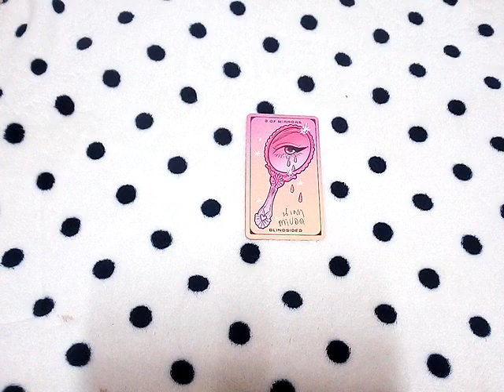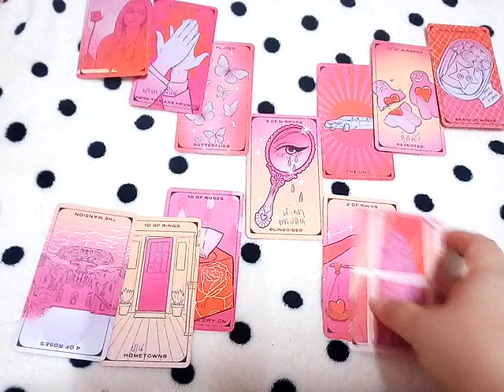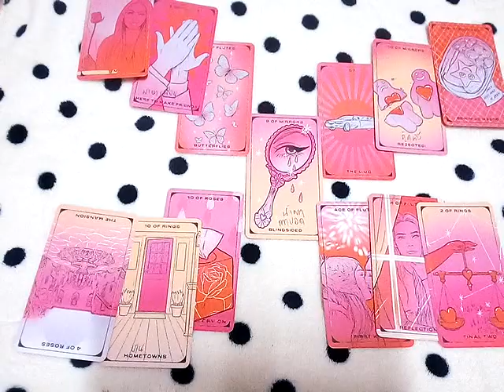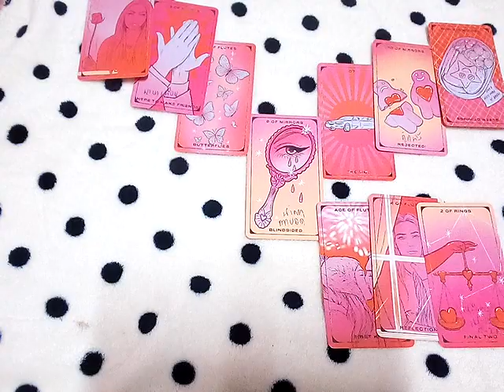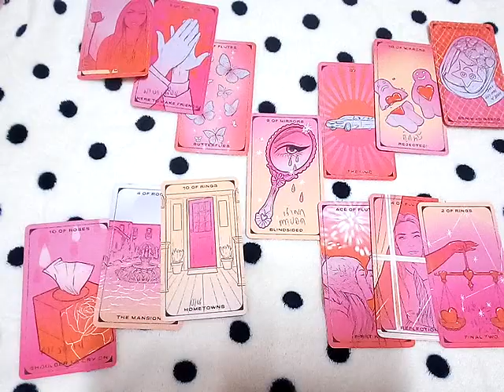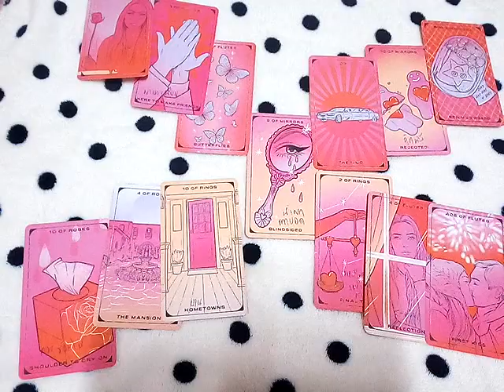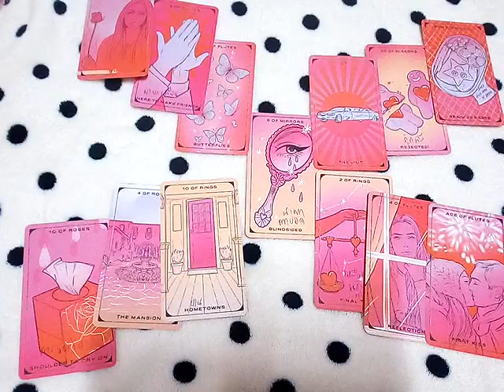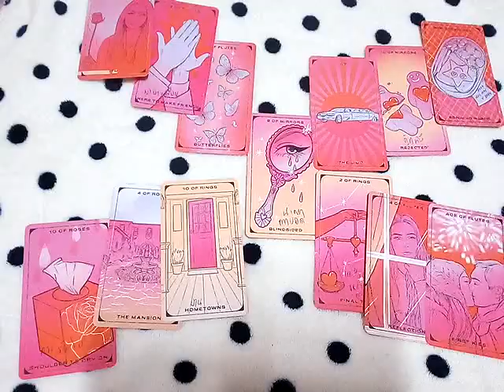ราศีกรกฎ&ลัคนากรกฎ ดวงทั่วไป การงาน การเงิน ความรัก โชคลาภ มิถุนายน 2567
ดวง12ราศี เดือนพฤษภาคม2567

Fb.com/cindytarot

ไลน์ aetarot24

11ชุดเลือกไพ่ทำนายดวง อรมณีจันทร์ พยากรณ์

1. aetarot24
2. panya599

จิตวิทยา, สร้างแรงบัลดาลใจ, ดูดวงเปลื่ยนชีวิต, อรมณีจันทร์, ดวงแม่น, หมอดูแม่นมาก, ดูดวงออนไลน์, หมอดูออนไลน์, มัลลิมณี, พยากรณ์, เลือกเลข, เลือกไพ่, ไพ่ทาโร่, ไพ่ยิปซี, ไพ่ออราเคิล, เริ่มต้นชีวิใหม่,ทั่วไป,ดวงความรักเน้นๆ,ดวงรายเดือน,ดวงรายวัน,ดวง12ราศี,นักกษัตร,ราศีมังกร,เมษ,มีน,กุมภ์,พฤษภ,เมถุน,กรกฎ,สิงห์ ,กันย์,ตุลย์,พฤกจิก,ธนู,ไพ่เจ้าแม่กวนอิม